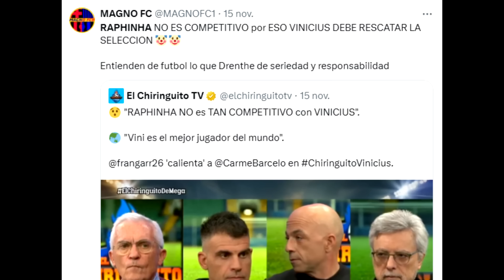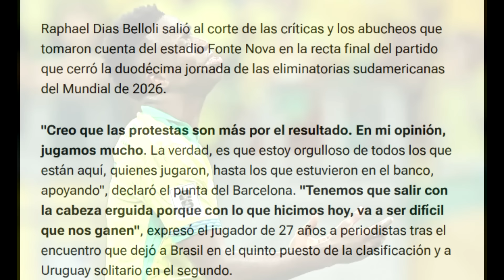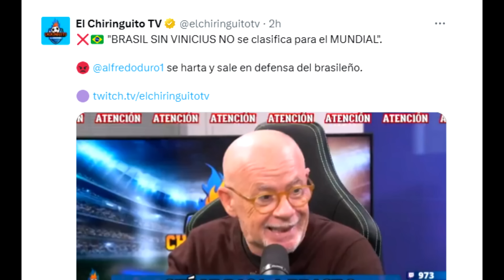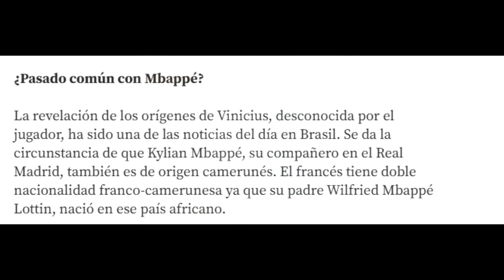💥 BRASIL SE HARTA de VINICIUS tras OTRO RIDICULO vs URUGUAY! LA CRUDA REALIDAD LEJOS del MADRID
Brasil explota contra Vinicius tras otro partido para el olvido vs Uruguay. Pitos y abucheos la cruda realidad lejos del madrid